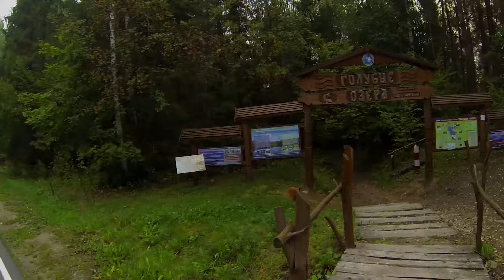Агротурбаза Голубые Озёра, д.Грумбиненты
Агротурбаза "Голубые озёра" в деревне Грумбиненты (Мядельский район, Минской области) носит одноименное имя с заказником "Голубые озера", который, в свою очередь, является частью Нарочанского национального парка.